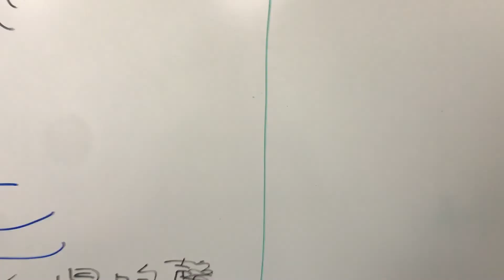中科實中第十屆畢業典禮-301畢業影片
110學年度 高中部三年一班

馨慧老師所帶領的三年一班，三年一班各個活潑可愛，溫暖熱情，由最友愛的同學與最美麗的導師共建出最溫馨的班風。純樸率真，謙和有禮，認識我們的都知道，三年一班是最溫暖的一班！